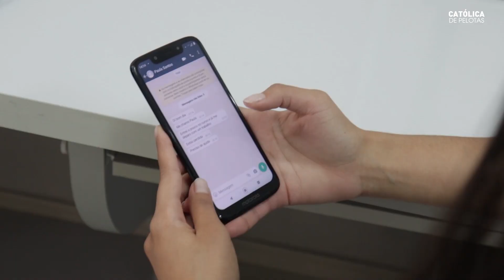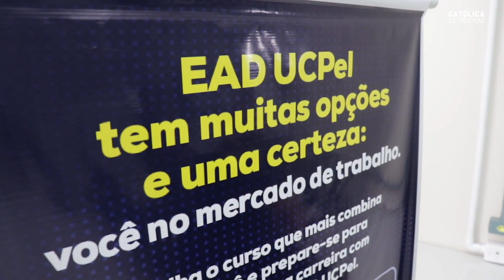EAD UCPel+ - EP5: Secretaria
Um dos diferenciais da proposta de EAD da UCPel é o acompanhamento muito próximo dos alunos, especialmente daqueles que estão estreando na modalidade a distância. A Secretaria do EAD ajuda o estudante a resolver qualquer dificuldade, desde problemas de acesso à plataforma a emissão de segunda via de boleto, passando pelo suporte nas entregas dos trabalhos das disciplinas. A Flávia e a Síndel contam sobre o trabalho delas no vídeo.